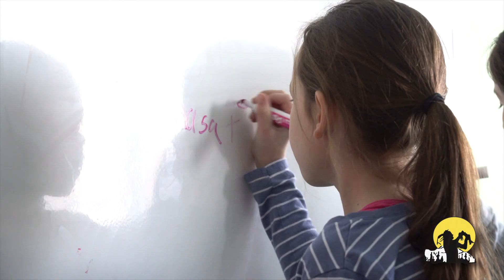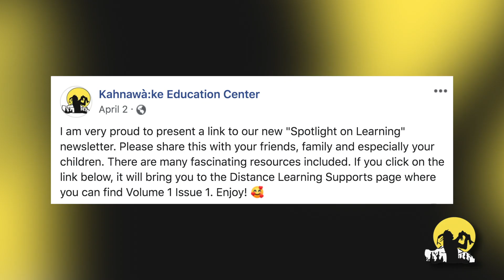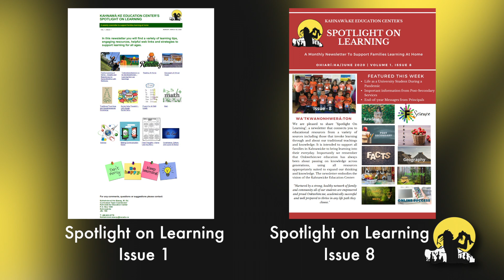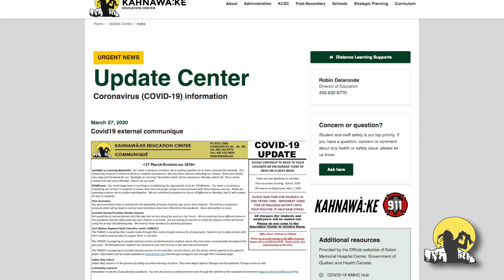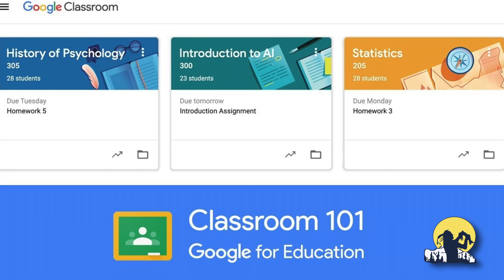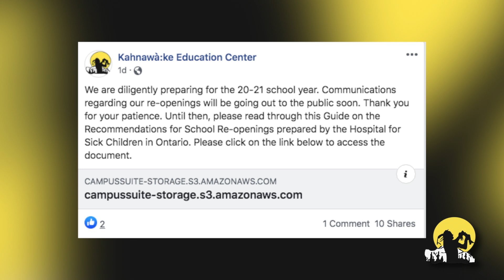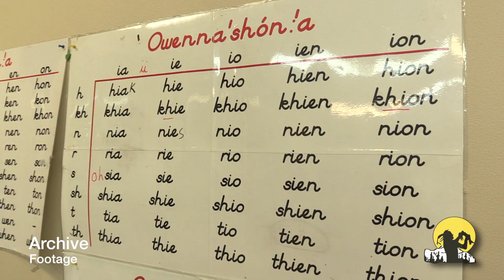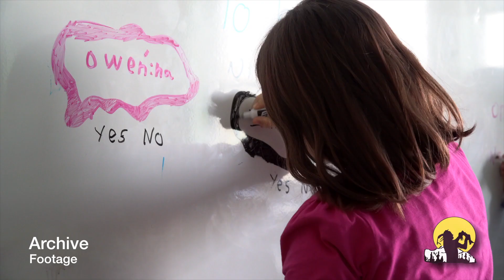KEC End of Year Wrap Up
As the Kahnawake Education Center prepares for another school year, some of their key administrators reflect on what challenges they faced during the last few months dealing with COVID 19. Tune in now!